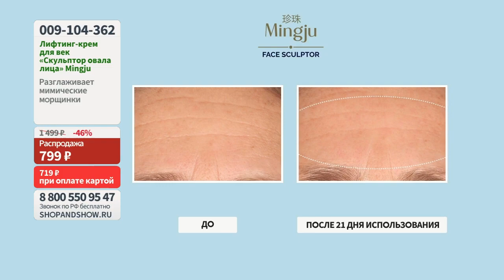«Скульптор овала лица» Mingju. «Shop and Show». (красота)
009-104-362 «Скульптор овала лица» Mingju

Давайте дружить ;)